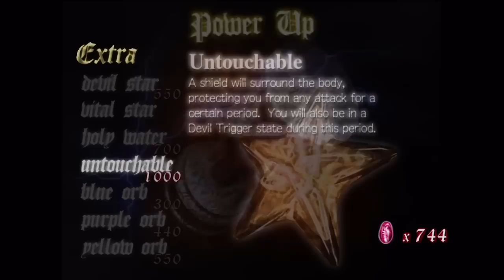Let's Play: Devil May Cry HD Collection [DMC1] - Part 14: Follow the Light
Hey everyone this is a Let's Play of the game Devil May Cry HD Collection. We'll be playing through the entire collection and possibly afterward even Devil May Cry 4 so you guys can get all the story details. Leave comments on how you guys feel about our videos as we like hearing from our subscribers and if you liked the videos please take a moment to like and favorite them as we appreciate your guys support that makes us continue to create content. =D